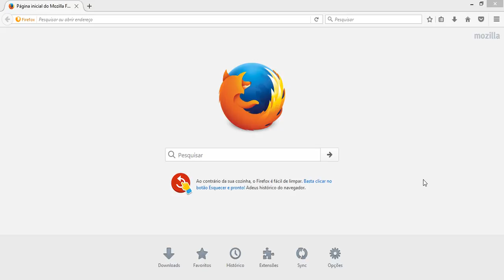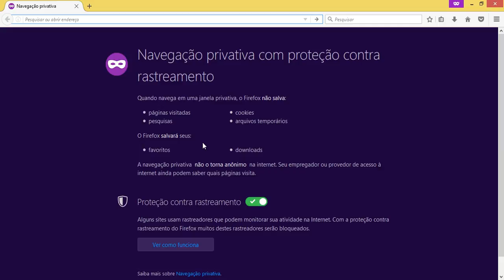Como abrir uma Janela Privativa no Mozilla Firefox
Aprenda neste vídeo tutorial como navegar no modo anônimo no navegador Mozilla Firefox.